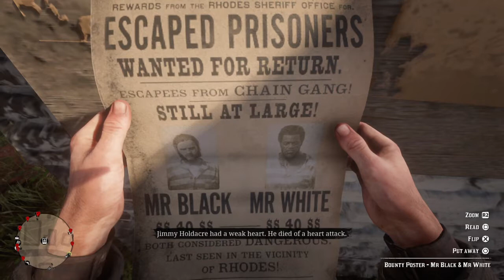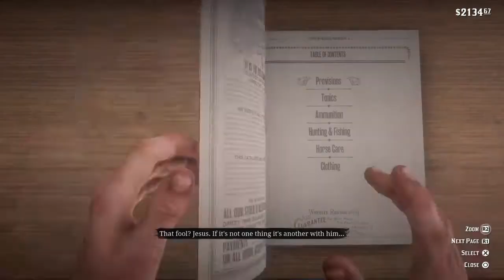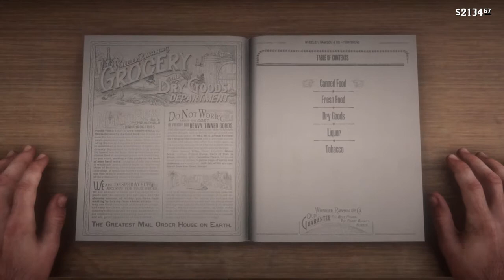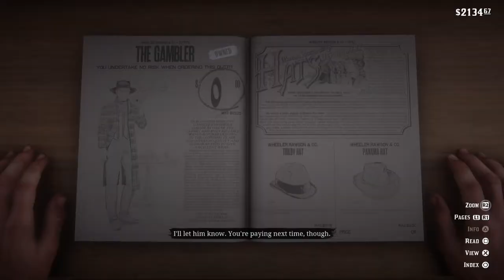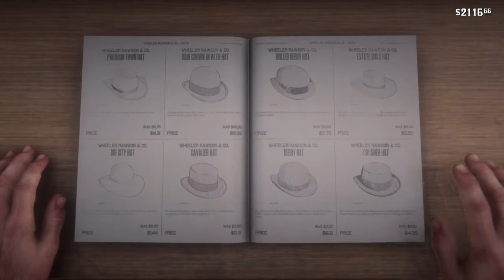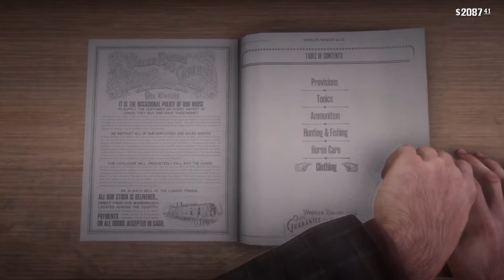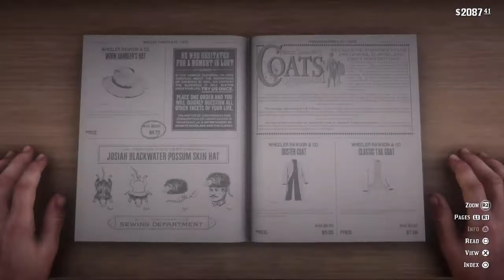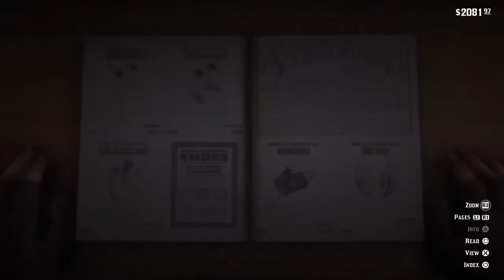Mr.Black and Mr.White (Red Dead Redemption 2)Pt:31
Fill free to Like comment and subscribe for more great content and ill see you guys in the next one and note i do not own any music nor sound effects it is part of the game